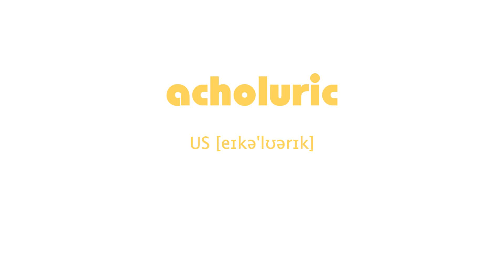How to Pronounce acholuric with US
English Phonetic US [eɪkə'lʊərɪk]